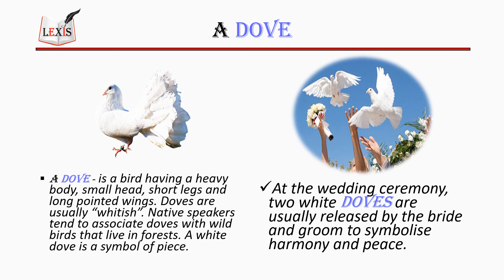DOVES or PIGEONS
What's the difference between a dove and a pigeon...